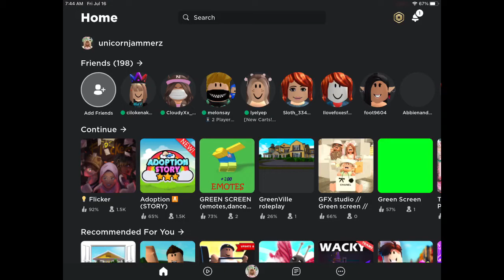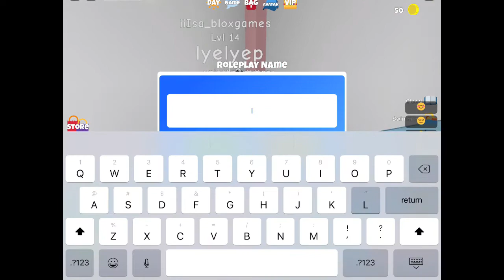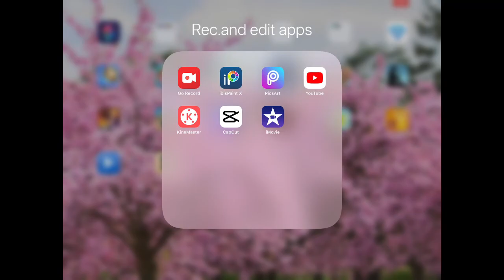Me Playing Roblox Twilight Daycare